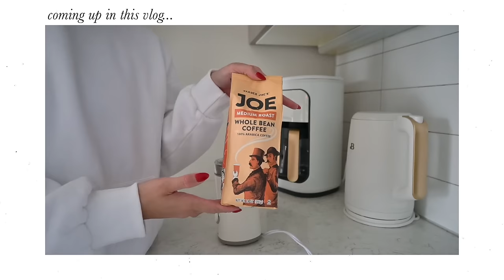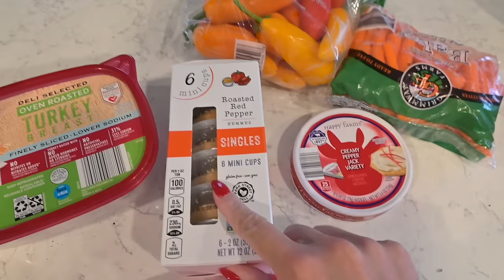WELLNESS RESET: getting my life and health together! juicing, wellness shots, healthy snacks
LINKS MENTIONED:
Coffee maker
Bento boxes
Glass bottles
Shot bottles
iPad case
Pajama set

♡Tovala: STEPHANIE50
♡Hello Fresh: SROSE14
♡Alto: STEPHANIE20
♡Equilibria: STEPHANIEROSE
♡Bellway: STEPHANIE20
♡Girlfriend Collective: GFCSTEPHANIE25!
♡Brooklinen: STEPHANIEROSE